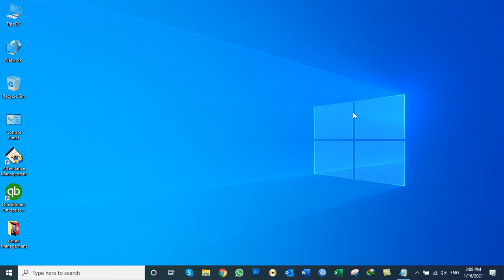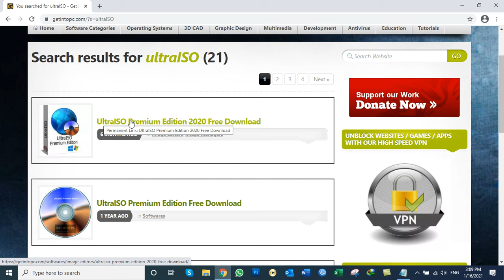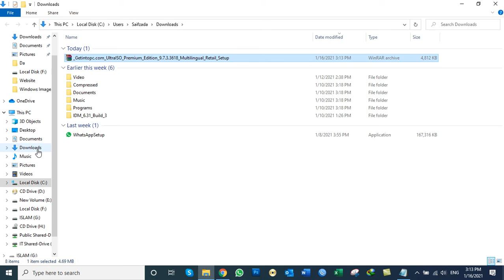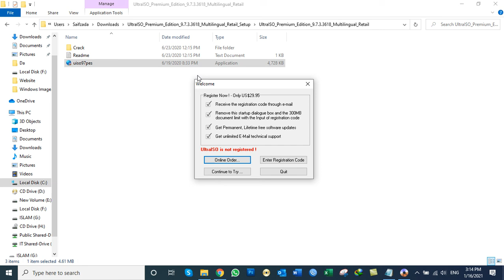4 - How to Download and Install Ultra ISO Software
How to Download and Install Ultra ISO Software?